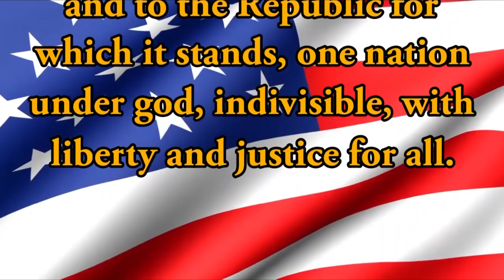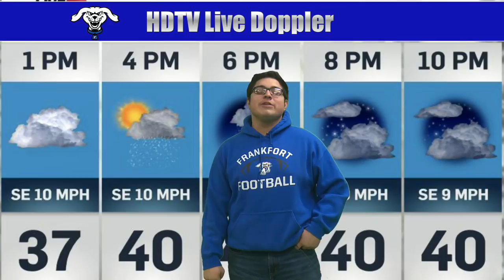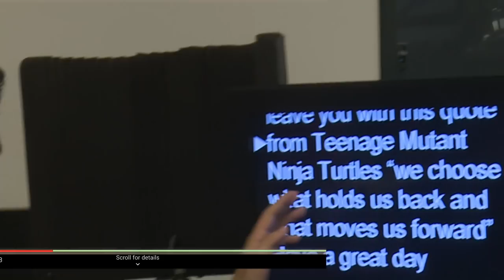HDTV Morning Announcements 12/13/2018